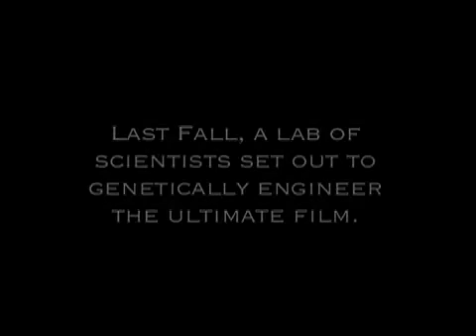Ultimate Movie Trailer POykpac FUNNY the best trailer ever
This is the greatest movie trailer ever made, by a funny ass group of people. There is so many funny moments in this trailer, I wish they would make a fictional sequel to this fictional movie trailer masterpiece. Please Glorktoids THE MOVIE.  Everything these guys do is funny, there farts smell funny.